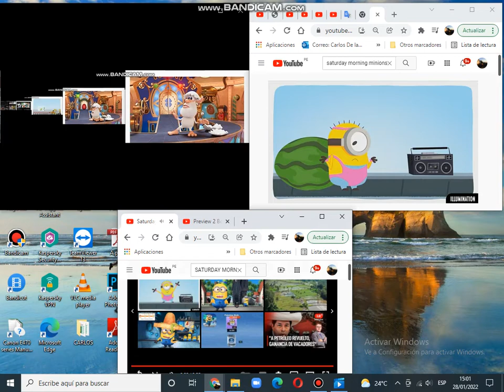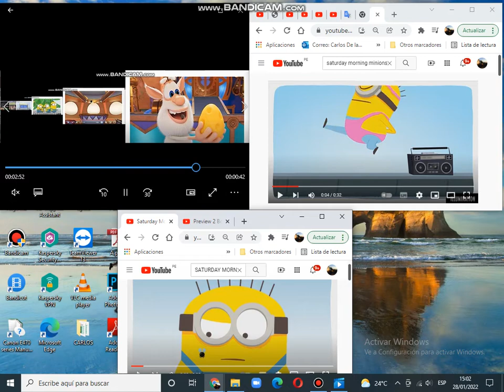up to faster 102 parison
102 parison